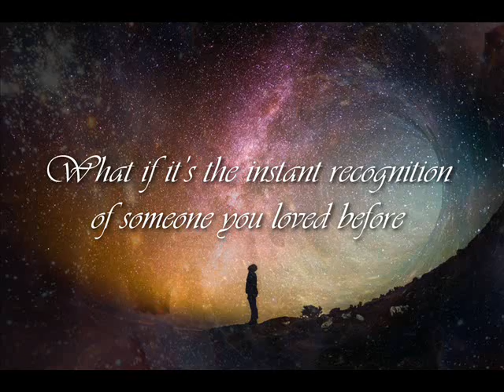BOOK TRAILER for my novel "ETERNITY."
"ETERNITY"  is the long-awaited sequel to my first novel "PRETTY FLAMINGO."